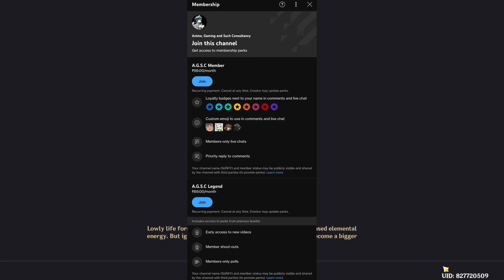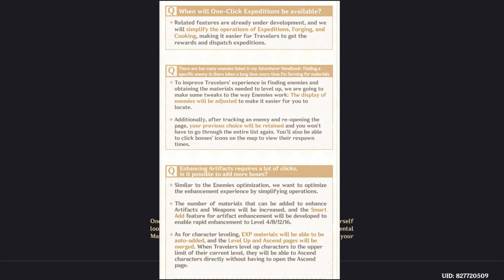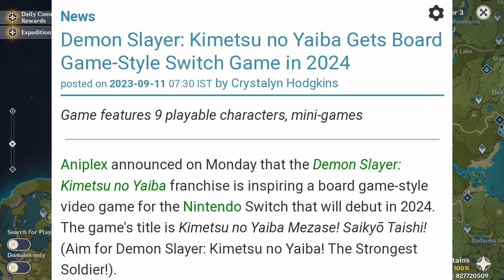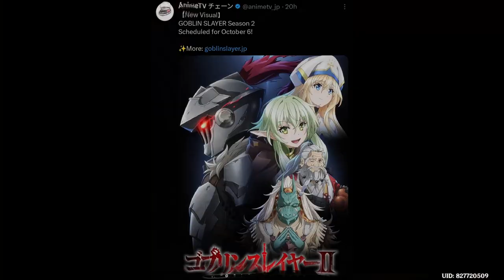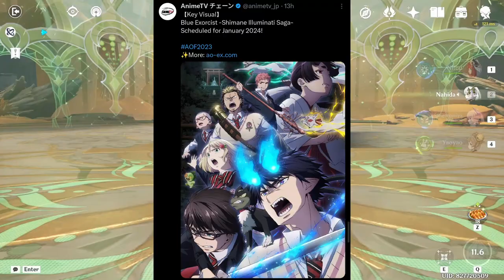A.G.S.C NEWS EP :- 10 // అనిమే మరియు గేమింగ్ వార్తలు